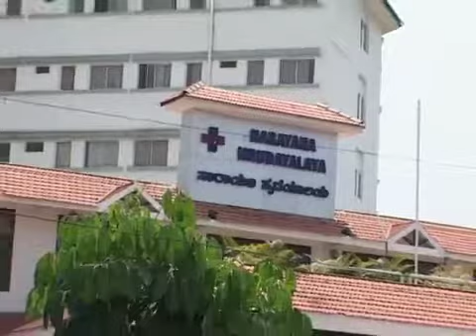Narayan Seva Sansthan Operated Nirmala Heart Hole Problem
Nirmala from Udaipur suffering from heart hole disease become healthy now as Narayan Seva Sansthan Donor Mr. Kanlakhani has donated money for him and cure him with free treatment at Bangalore hospital.

About Us:

Narayan Seva Sansthan is a one of the top NGO in india. Established in 1985, we have worked extensively over the last 3 decades to reach out and rehabilitate differently able people from the under privileged segment. Narayan Seva Sansthan works with 480 branches in India and 49 branches abroad while focusing on alleviating disabilities and providing proper Physical, Social and Economic Rehabilitation. We do this through well-planned and comprehensive programs in health, rehabilitation, corrective surgeries and helping aid distribution making us the best charity organization in India.

We are an organization that helps the differently able individuals realize their hopes, dreams and ambitions and help those who need just a little extra support. So far, Narayan Seva Sansthan and its tireless team with the noble reverences has helped over 356690 individuals with free of cost corrective surgeries and we don't intend to stop. You can Donate online to raise this graph to new unimaginable height. Our aim is to create an inclusive society, where people with disabilities are accepted into the mainstream economy and social life. We believe that every single person is special and talented and is just looking for a chance to excel.